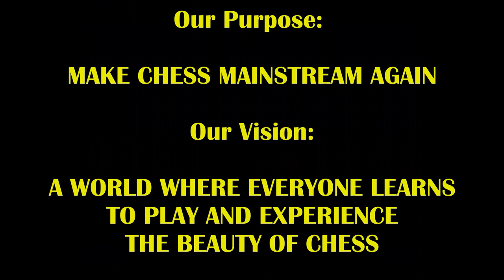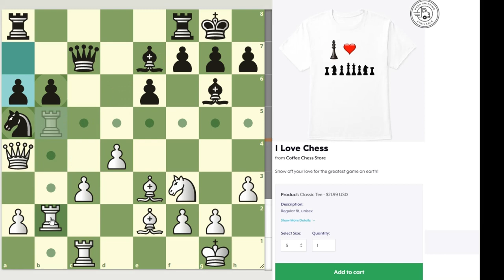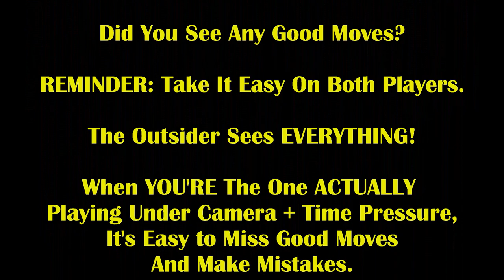Insane Queen Sac Attack Makes Crowd Go Wild! Morphy Bob vs Jackhammer Jay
When you bust out the Paul Morphy card, somebody's bound to play like him!